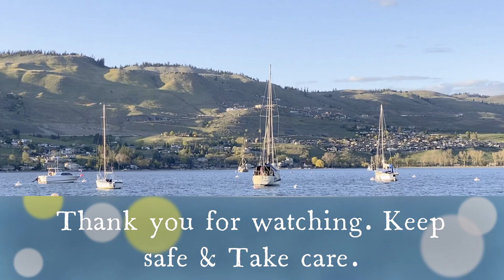Paddlewheel Beach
Lets go to Paddlewheel Beach guys in the City of Vernon, BC Canada. Enjoy & Relax.